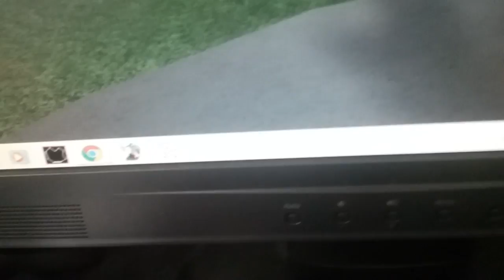DOGE PARTY😁/roblox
DONT VOTE FOR DONALD TRUMP, VOTE DOGE FOR PRESIDENT.  LEL